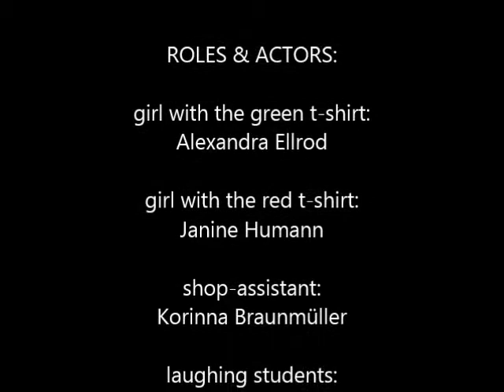FAIRNOW be fair HAK Bruck Leitha